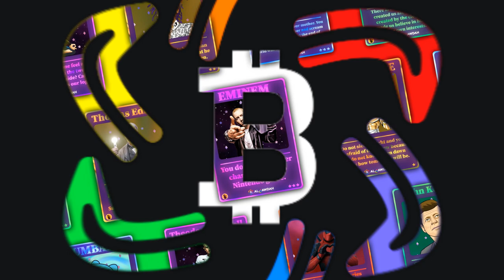NFT WISDOM CARDS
This is a promotional video for the Wisdom Cards project, which will be used on the project's webpage